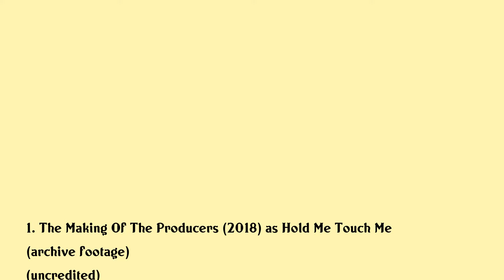Estelle Winwood Movies list Estelle Winwood| Filmography of Estelle Winwood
Estelle Winwood Full Movies List Filmography of Estelle Winwood

Latest movies of Estelle Winwood are:

1. The Making Of The Producers
2. Murder By Death
3. Jenny
4. Games
5. The Producers
6. Camelot
7. Dead Ringer
8. The Magic Sword
9. The Cabinet Of Caligari
10. The Notorious Landlady
11. The Misfits
12. Darby Ogill And The Little People
13. Alive And Kicking
14. This Happy Feeling
15. Mrs Patterson
16. The Swan
17. 23 Paces To Baker Street
18. The Glass Slipper
19. Quality Street
20. The House Of Trent

Complete list of movies acted by Estelle Winwood are in this video.

Please Comment down your favorite movie of Estelle Winwood